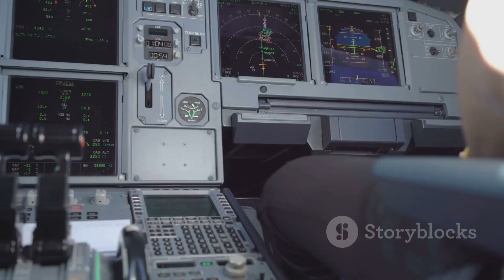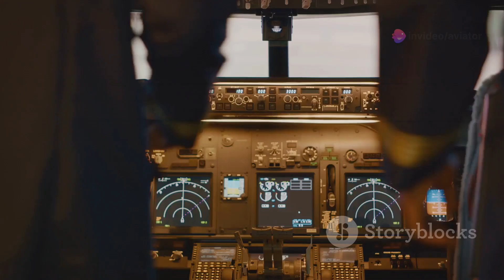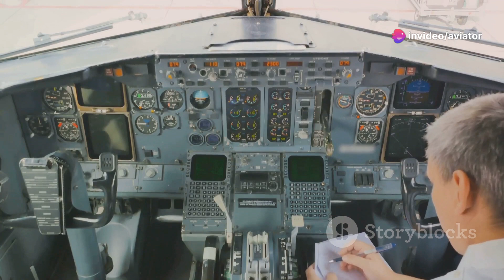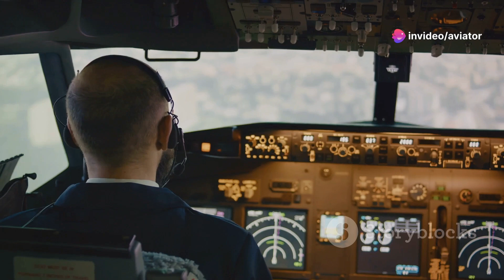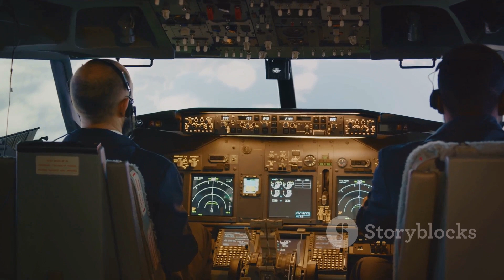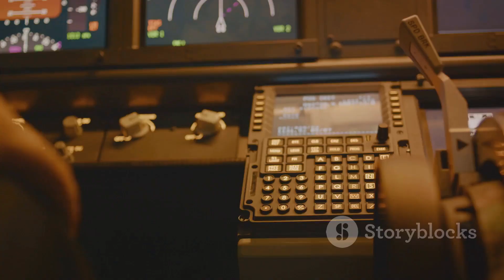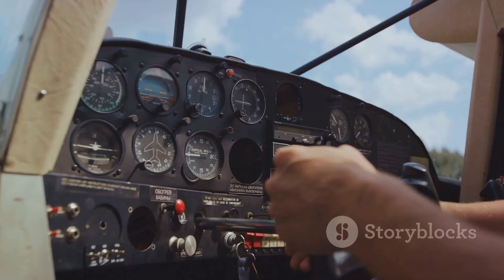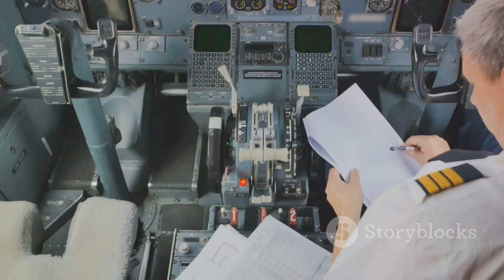ICAO Annex 13 | Aircraft Accident and Incident Investigation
Welcome to our latest video where we delve deep into the intricacies of ICAO Annex 13, shedding light on aircraft accident and incident investigation. Whether you're an aviation enthusiast, a student, or a professional in the industry, this video will provide you with a comprehensive understanding of the processes and protocols involved in this crucial aspect of aviation safety. We'll cover everything from the key principles of Annex 13 to the roles of different stakeholders in the investigation process. Join us as we untangle the complexities and demystify the world of aircraft accident and incident investigation.

OUTLINE:

00:00:00 Introduction to ICAO and Annex 13
00:00:57 The Objective of Annex 13
00:02:00 Scope and Applicability of Annex 13
00:03:01 Role of the State of Occurrence
00:04:22 Notification Process
00:05:48 Investigation Process
00:07:10 Protection of Evidence
00:08:24 International Cooperation
00:09:34 Updates and Amendments to Annex 13
00:10:54 FAQs and Conclusion